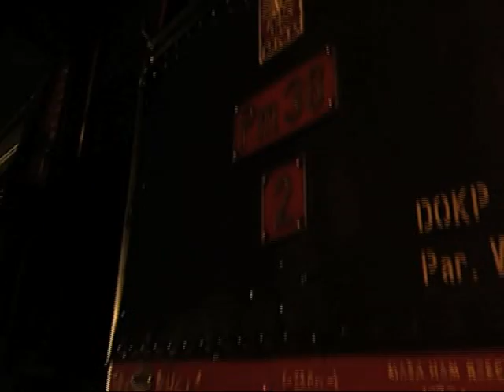WOLSZTYN 2013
Przed 20 Paradą Parowozów w Wolsztynie. Autorem filmu jest PKP CARGO